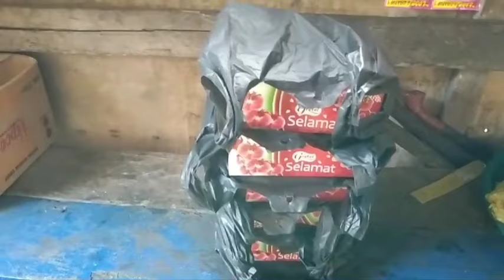hari perpisahan kak lara || buatkan teres rumah adik bungsu/PK uda